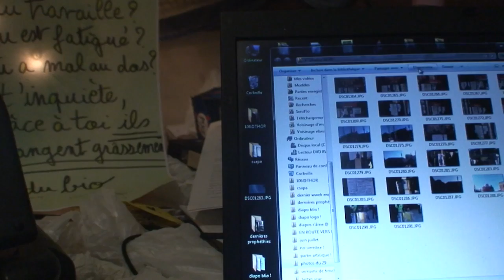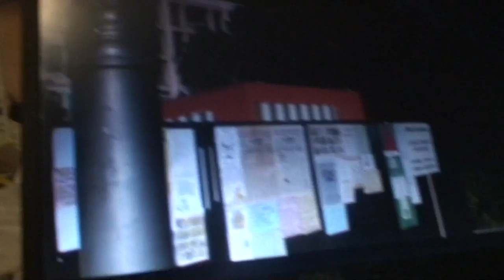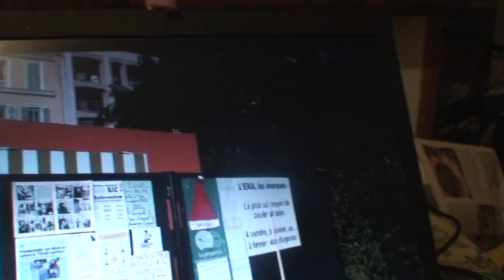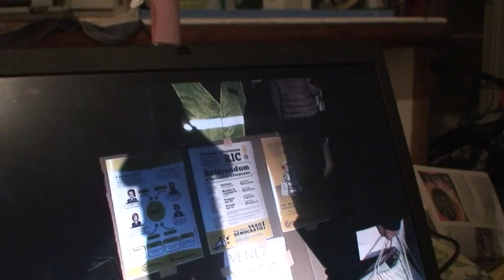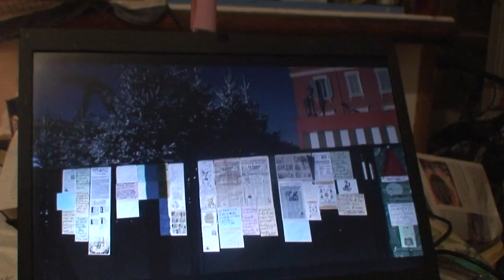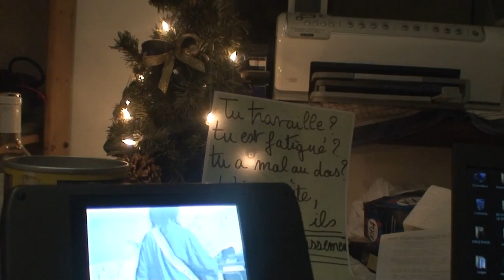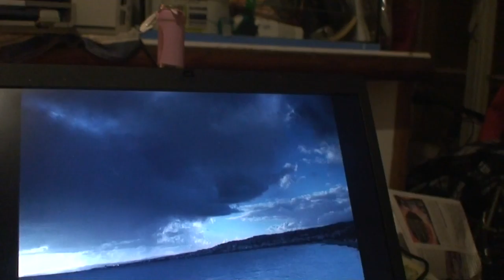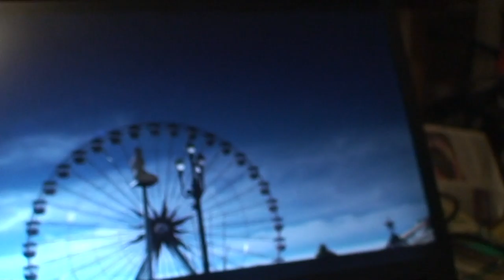astrôpôte le premier du 30 = sympa !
Que le Règne Vienne an DIA-PÖ !